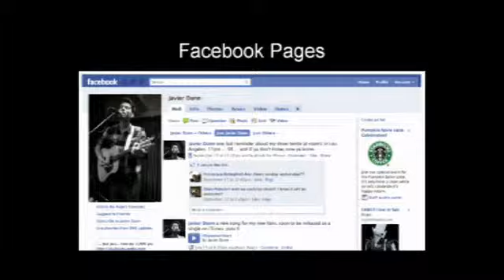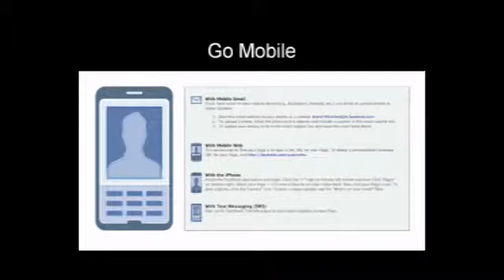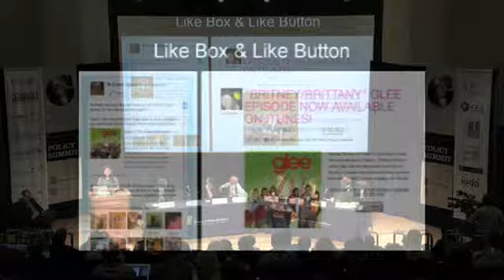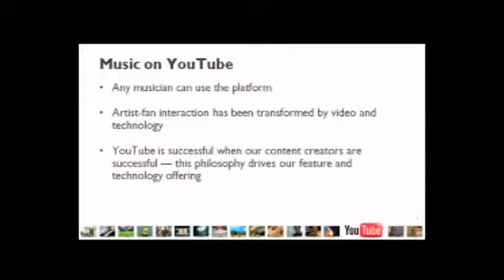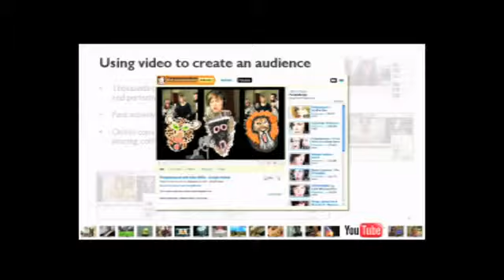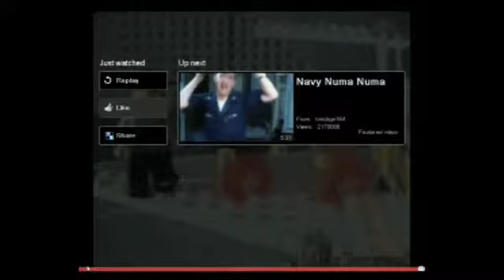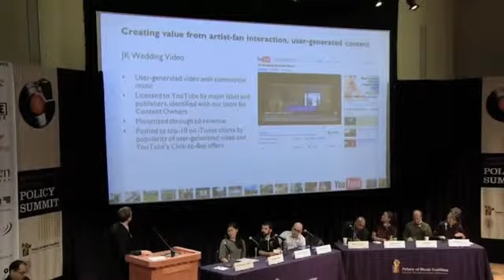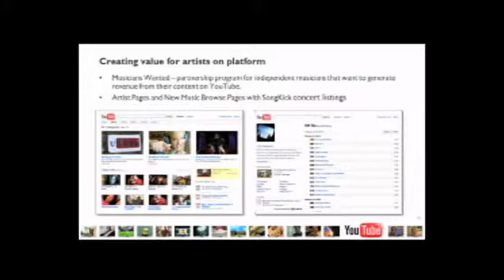Presentations from Facebook, YouTube, CASH Music and Nielsen Entertainment (Part 1) @ Summit10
Musicians depend on technology now more than at any other time in history. Mostly, artists care about two things: can they get on the platform, and will it make life easier? Our four unique presenters will answer these two questions and also describe what goes into creating a truly music-friendly service. Consider it an insider's view of how code becomes gold. Hear about Facebook's music initiatives, how Nielsen Entertainment is evolving its offerings, YouTube's vision for music and video and CASH Music's artist-centric, open-source tools for artists. A reaction panel will follow the presentations and will discuss what was seen and heard.

Meredith Chin, Manager of Corporate Communications, Facebook
Christopher LaRosa, Product Manager, YouTube Music
Jesse von Doom, Executive Director, CASH Music
Eric Weinberg, President, Nielsen Entertainment

Reaction Panel:
Bryan Calhoun, VP of New Media and External Affairs, SoundExchange
Rebecca Gates, Musician, Audio Editor
Dick Huey, CEO, Toolshed Inc.
Emily White, Co-founder, Whitesmith Entertainment; Board Member, CASH Music
Casey Rae-Hunter, Communications Director & Policy Strategist, Future of Music Coalition (moderator)

This panel was recorded on October 5, 2010 in Washington, DC at Georgetown University during FMC's 10th annual Policy Summit.